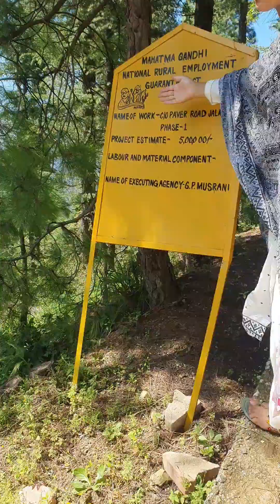Aaj ham sb gy गांव के मदिंरो में, पवित्र धार्मिक स्थल,बहुत समय के बाद गए, bhuth masti ki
Aaj ham sb gy गांव के मदिंरो में, mandir m ho gy bhuth late. gaon ki Parampara#gaav k mandir#gaav ki sanskriti#gaamin jivan#